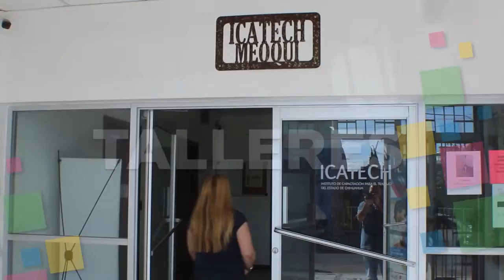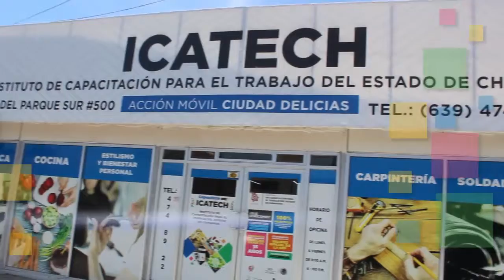ICATECH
ICATECH 2019